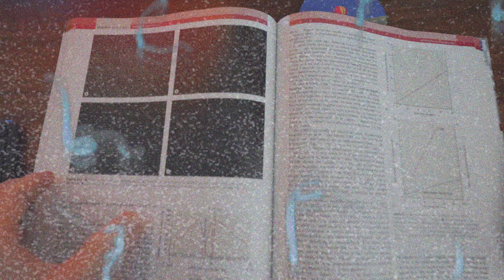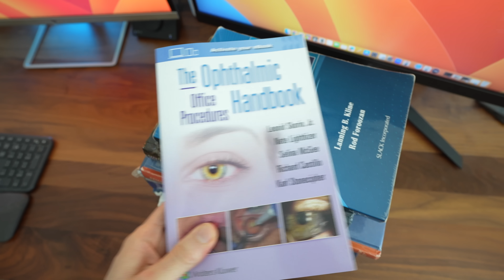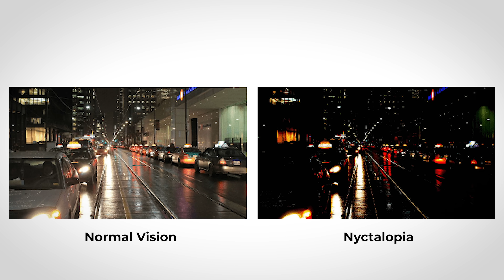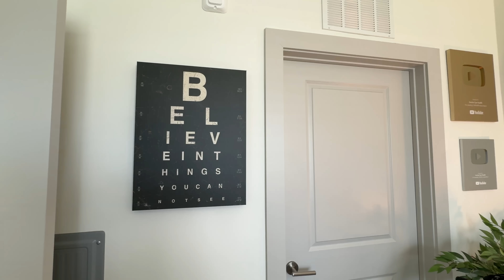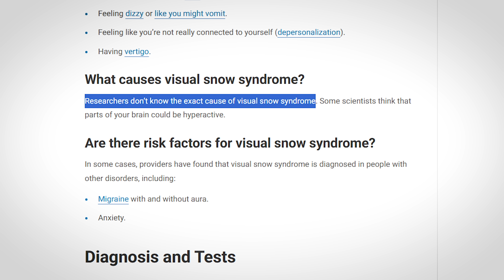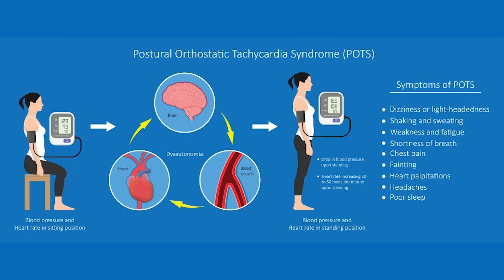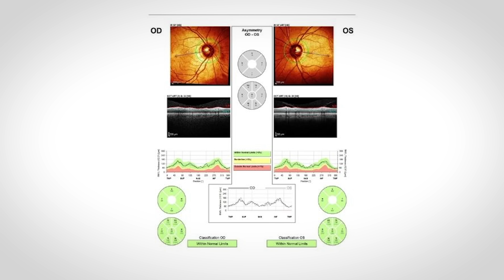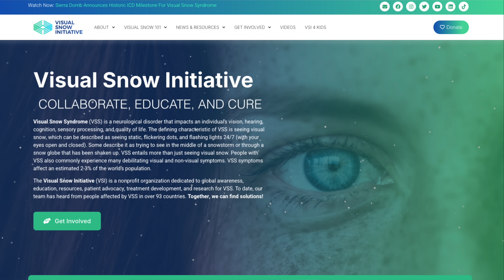Visual Snow Syndrome Explained (I have it)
Do you see static, flickering, or snowy vision? Today we explain Visual Snow and Visual Snow Syndrome. In this video, we break down the key symptoms of Visual Snow Syndrome, how they differ from normal vision disturbances, and what doctors look for during diagnosis.

We'll also explore associated symptoms like light sensitivity, tinnitus, afterimages, and migraine with aura, and explain how visual snow syndrome is more than just "visual static." Whether you're seeking answers for yourself or someone you care about, this video offers a clear, doctor-reviewed explanation of what visual snow is—and what it isn't.

If you've been searching for answers, you're not alone—and this video is here to help.

This is a condition I have personally struggled with my whole life. As a child, teenager and young adult - I felt a bit isolated talking about my symptoms as many friends, family and even doctors I spoke with never understood what I was describing. Without a doubt, my curiosities around my visual experiences of visual snow syndrome have contributed to my journey to eye and vision care. My hope, is that this video and future videos on the subject will be a valuable resource for other people sharing similar experiences. Thank you for your support. -Dr. Allen

Chapters:
0:00 Visual Snow Syndrome Explained
2:54 Visual Snow Diagnosis
3:37 Palinopsia
4:00 Photophobia
4:19 Nyctalopia
4:26 Enhanced Entoptic Phenomenon
7:20 other Visual Snow Syndrome Symptoms
8:48 What Causes Visual Snow Syndrome
10:22 Other comorbid conditions and triggers
10:48 Testing for Visual Snow Syndrome
13:18 Visual Snow Resources